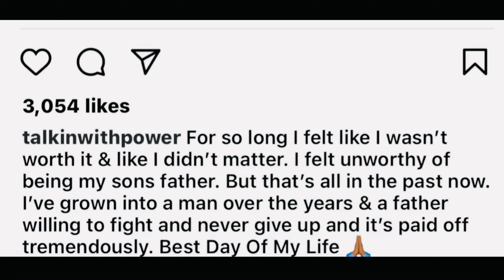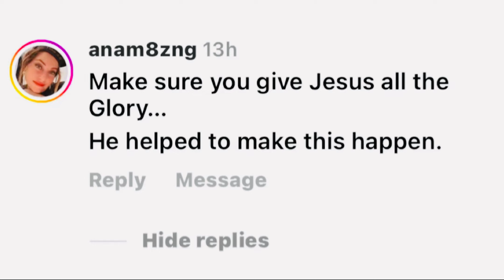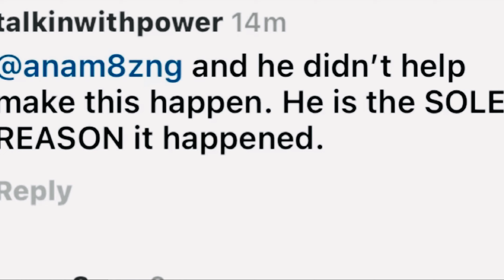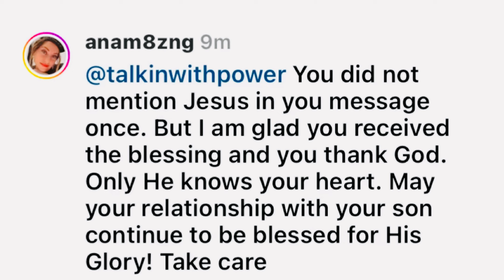Fake Christians Who Try To Force Religion On EVERYONE!